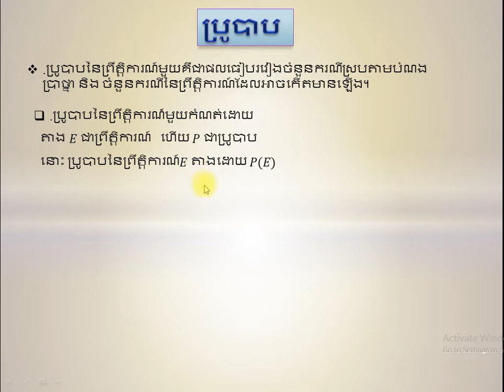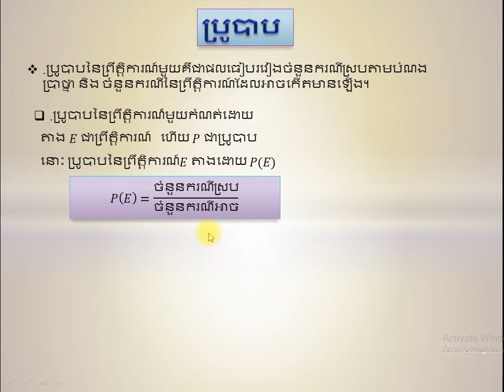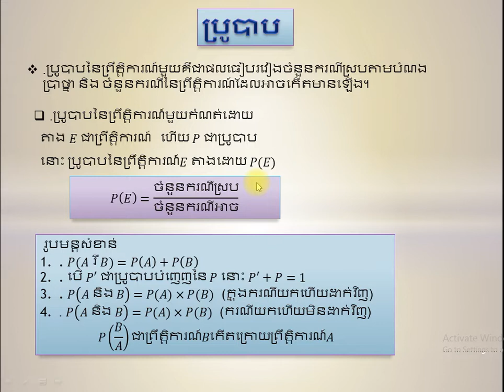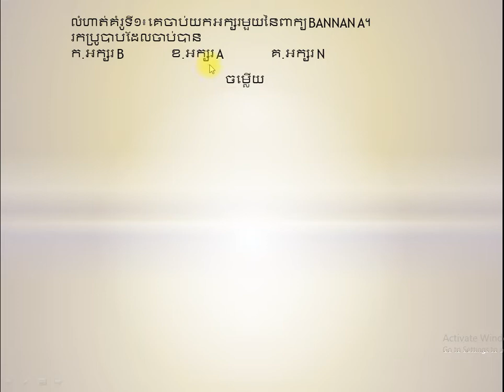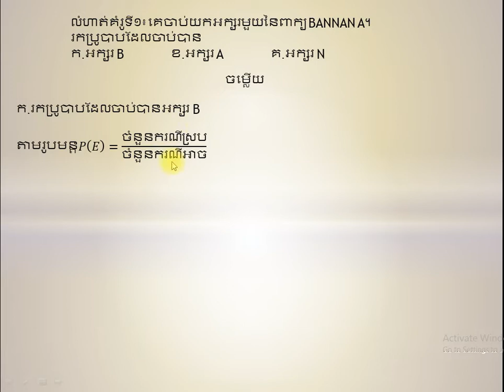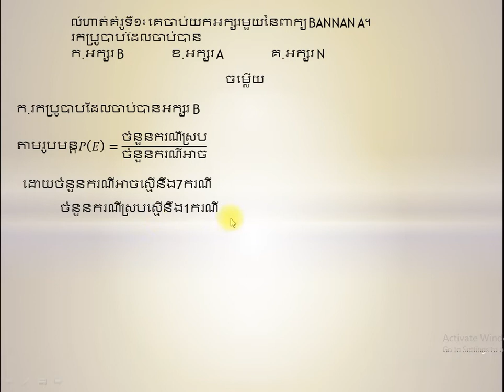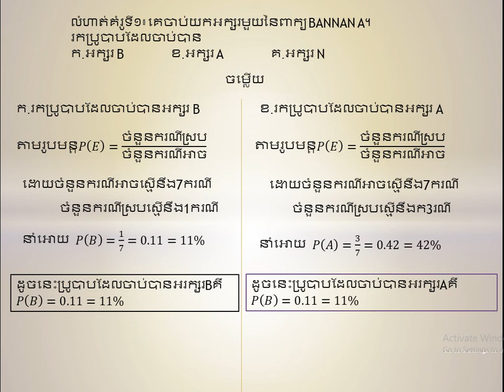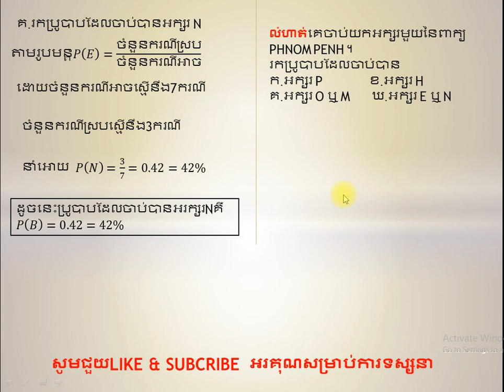មូលដ្ឋាលគ្រឹៈសំខាន់ៗនៃប្រូបាប,Probably Lesson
Probably basic lesson for grade 9